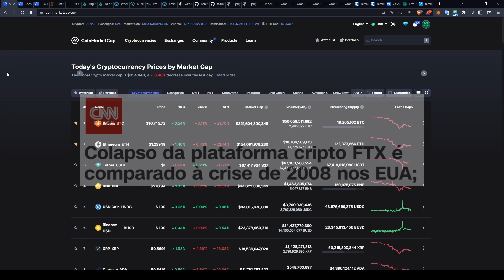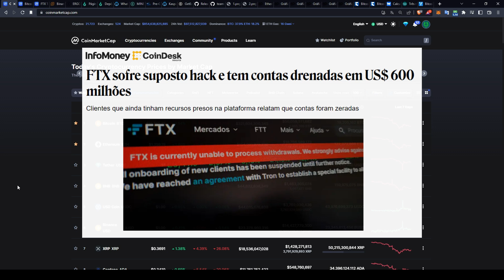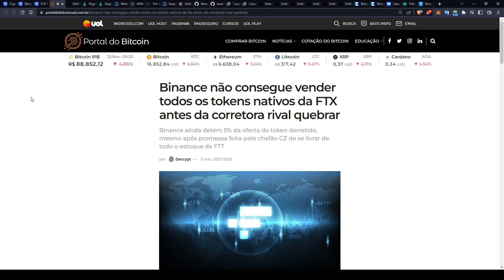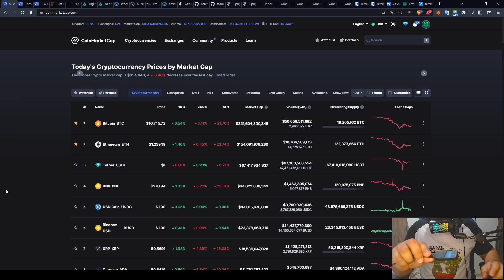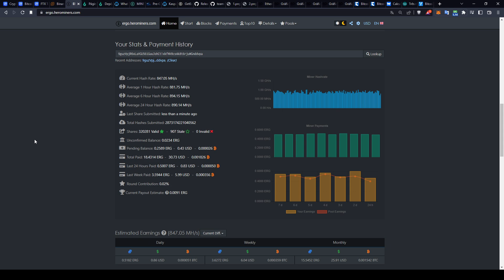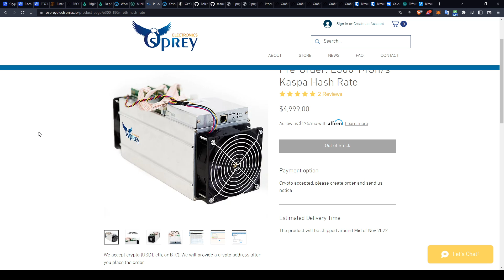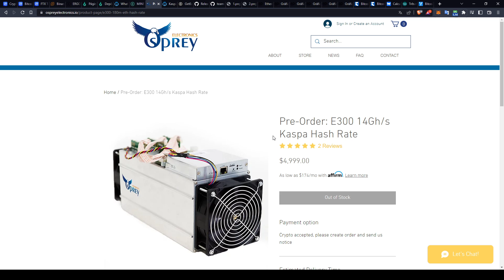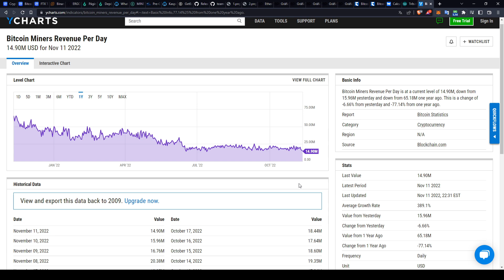MERCADO CRIPTO EM QUEDA, FTX FALÊNCIA E HACK, MINERAÇÃO EM BAIXA, ASIC PARA KASPA & ERGO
Fala rapaziada tudo blz?

Um vídeo rápido sobre o cenário do mercado cripto e mineração.

Asics para Kaspa e Ergo estão vindo ?

Roteiro:
00:00 - Introdução
00:14 - Mercado Cripto
05:29 - Mineração + Asic's Kaspa & Ergo
10:15 - Conclusão

Tmj
Sucesso